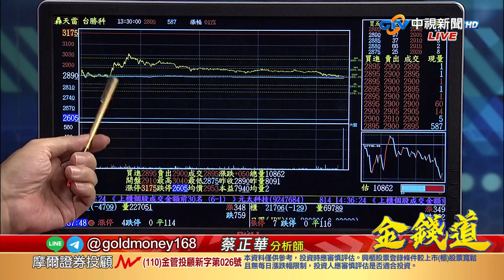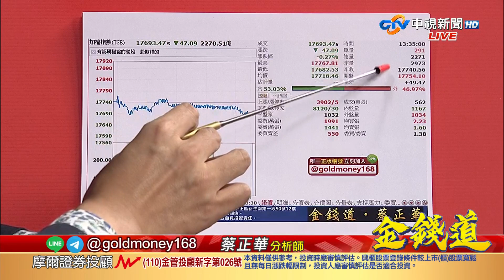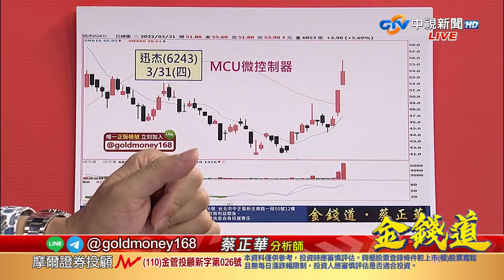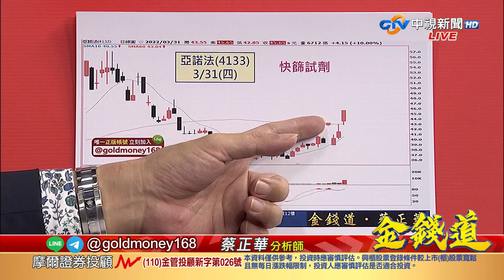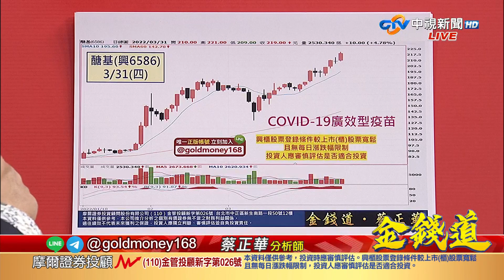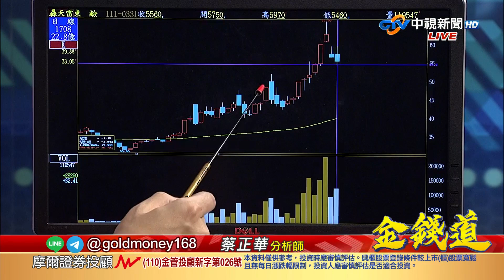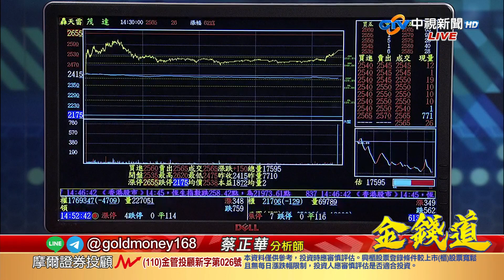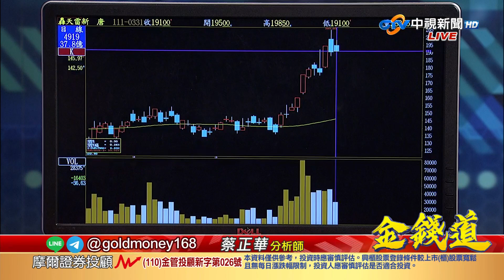中視【金錢道】20220331 蔡正華：笙泉、元太續創高！4月起，政策股一棒接一棒，善用這招贏面大！